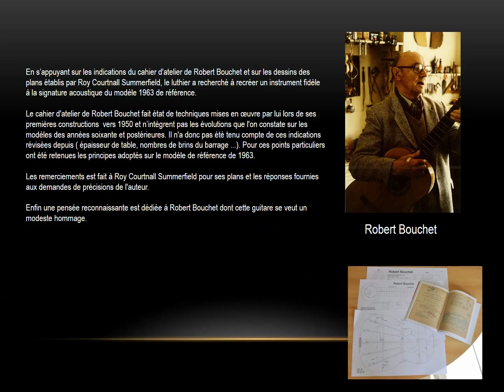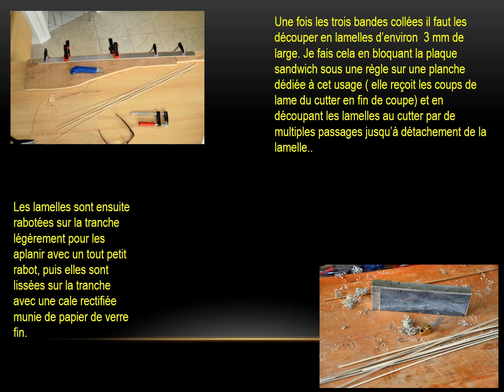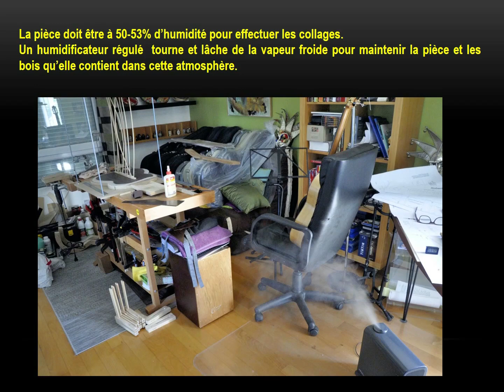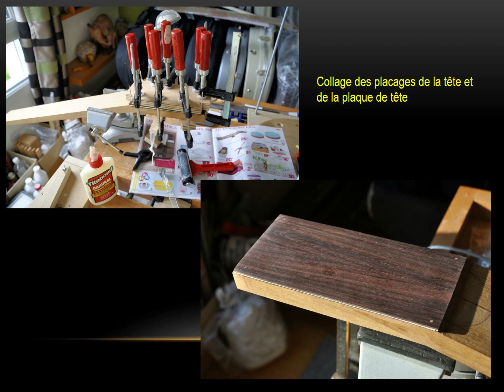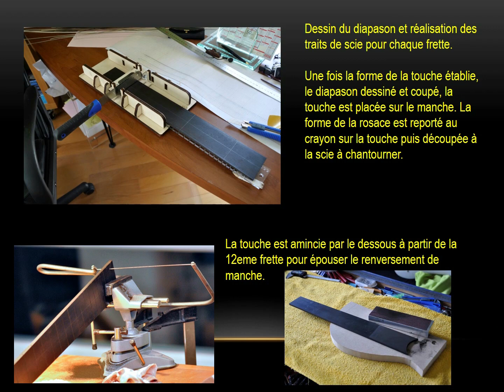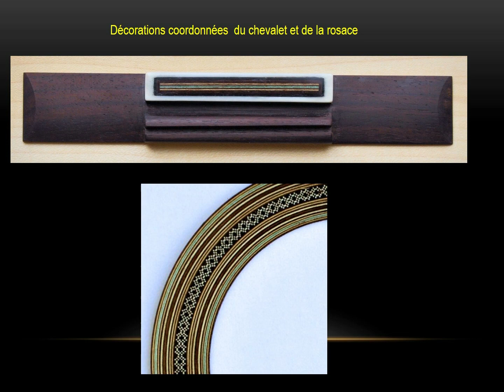Guitar Copy Robert Bouchet 1963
Guitar Copy Robert Bouchet 1963 year 2019
Luthier-violin : Gérard PERRAUD      Musical illustration
                    Compositions : Pascal MALJEAN–Erik SATIE …            Guitarist : Pascal MALJEAN